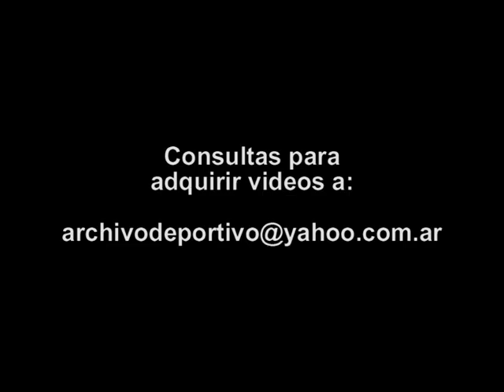Flor de la V con Elizabeth Vernaci y Claudia Fontan 1998 DiFilm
Código: V-01927